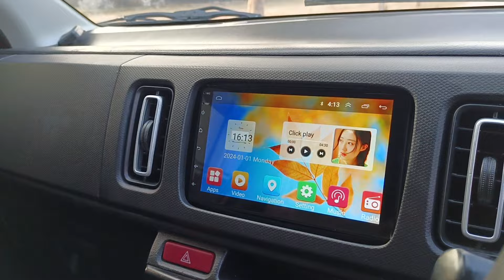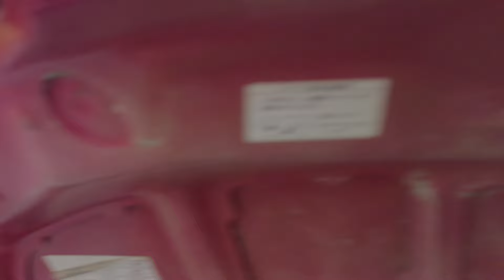Suzuki Alto Ene Charge#viral new islamabad vira satisfying l